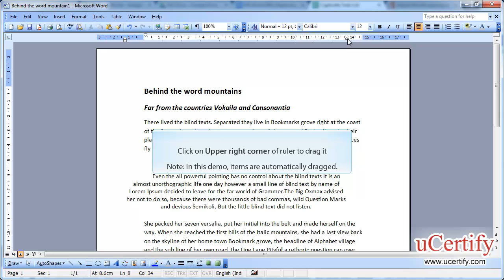Formatting Paragraphs In Document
In this demo, we will learn how change the line spacing, indentation of a paragraph through ruler, and give spacing before and after a paragraph in MS Word 2003.